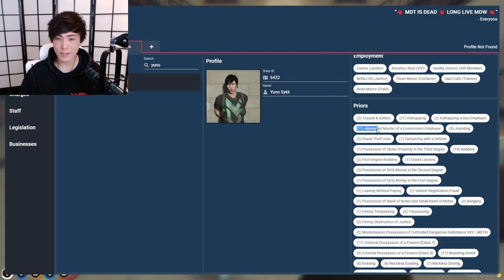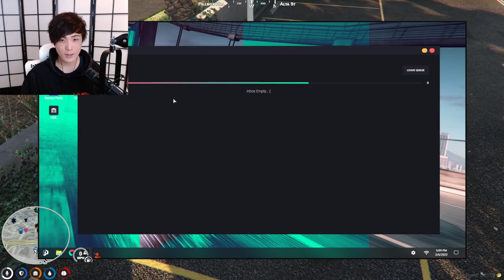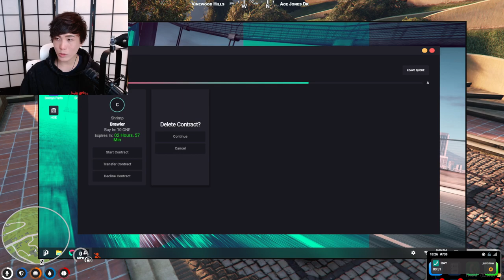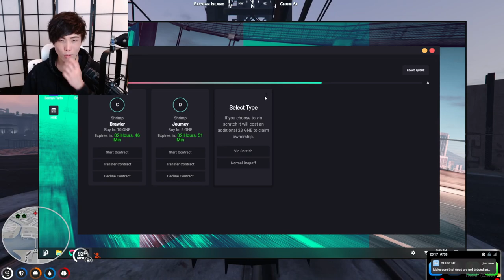MiKiKeiVod "SYKKUNO" (Part.4)Yuno chillin day Grand Theft Auto V ^_^ 02|06|22